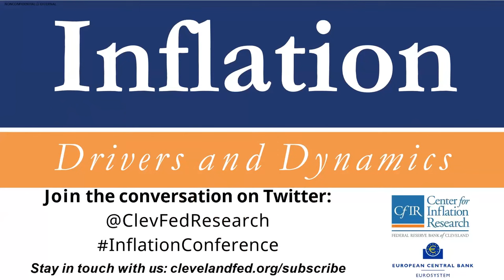Inflation : Drivers and Dynamics Conference 2022 – Policy Panel